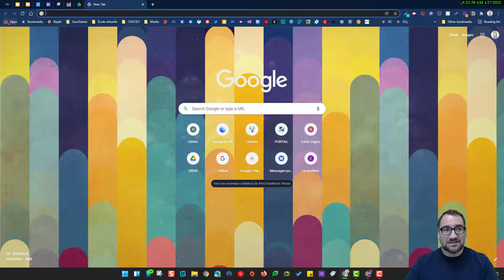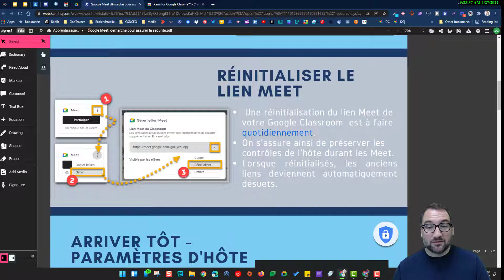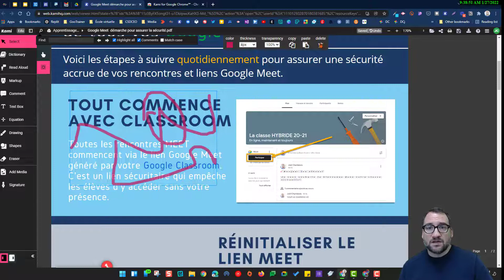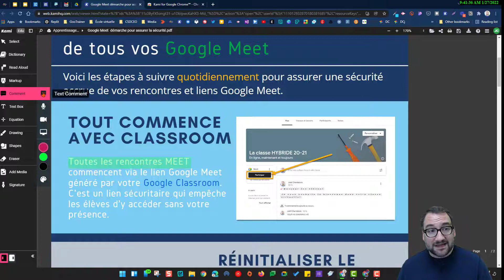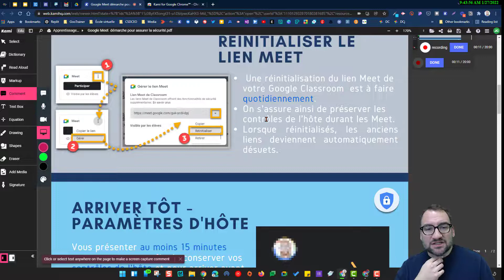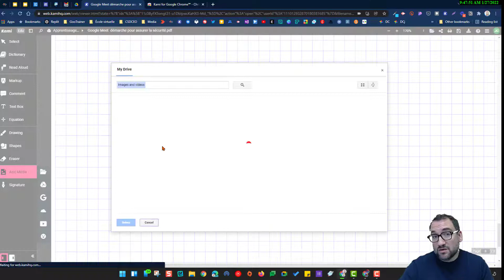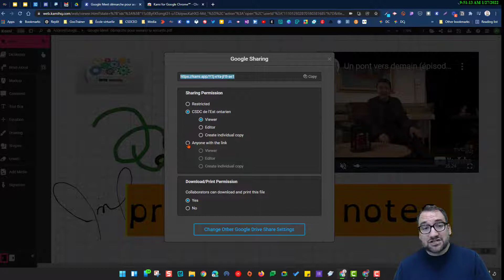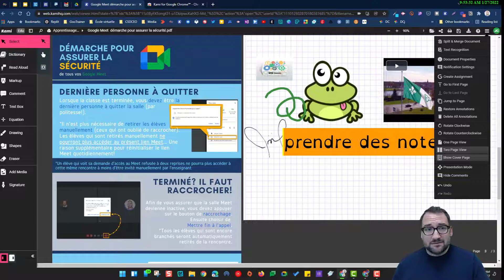Kami au CSDCEO - un aperçu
Le CSDCEO vient de faire l'acquisition d'une licence conseil pour l'application web Kami - qui surchargera tous vos PDF.
En voici un aperçu de la plateforme.